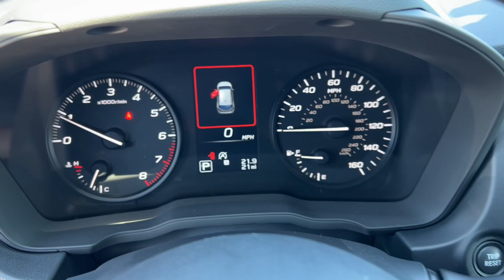2024 Subaru Impreza CVT 2.0 NV Northern Nevada, Reno, Lake Tahoe, Carson City, Roseville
New 2024 Subaru Impreza CVT 2.0 available at Lithia Subaru of Reno located in 2270 Kietzke Lane, Reno, NV, 89502. Servicing the Northern Nevada, Reno, Lake Tahoe, Carson City, Roseville area.

Look no further than the  2024  Subaru Impreza. Get the features you want at a surprisingly affordable price with this all-wheel-drive Impreza. This convenient compact puts safety first, so you can enjoy the drive with confidence. Don't miss the opportunity to drive away in this sleek Impreza. Our team will give you an outstanding road test experience. Stop in today!